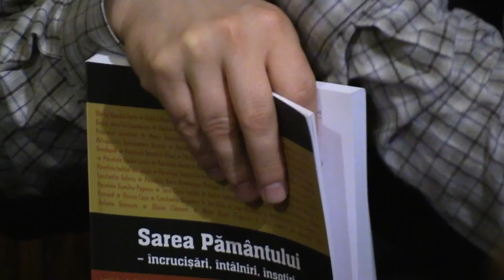Costion Nicolescu - Intalniri esentiale cu oameni ai harului - Sf. Antonie cel Mare 2015 10 12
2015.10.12 - Costion Nicolescu - Intalniri esentiale cu oameni ai harului -  Parohia Sf Anton Titan